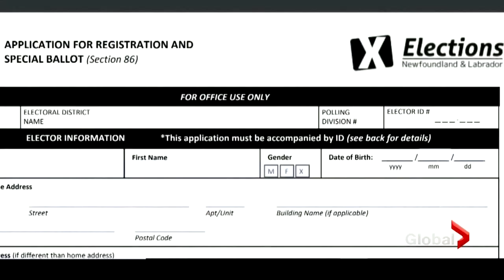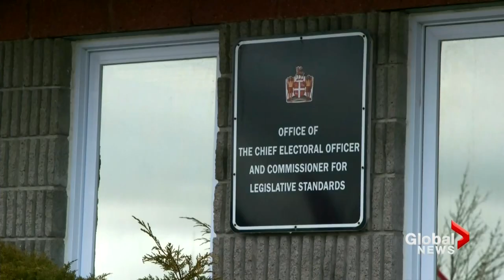Newfoundland and Labrador’s election during COVID-19 ends with Liberals securing slim majority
The provincial election in Newfoundland and Labrador is finally over after a four-week campaign turned to 10 weeks when a COVID-19 outbreak upended the process, cancelling in-person voting the night before polls were set to open.

When the election was called in January — satisfying a provincial law that required the new premier, Andrew Furey, call an election within 12 months of his swearing-in — the opposition parties raised concerns of holding a vote during the pandemic but the Liberals persevered amid significant approval ratings and polling when the election began.

The opposition leveraged the outbreak against Furey but despite the significantly delayed election and a format for how it was conducted that has never been seen before in the country, the premier was able to win a slim majority. But as Ross Lord explains, all that maneuvering could end in a court challenge.